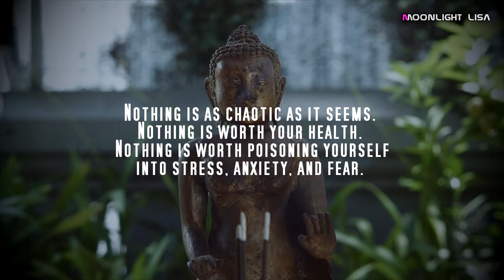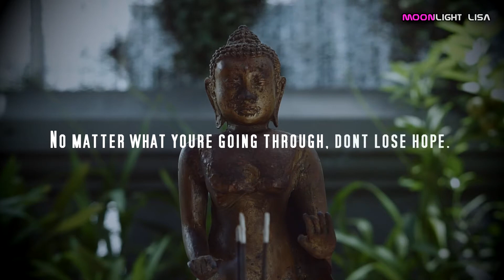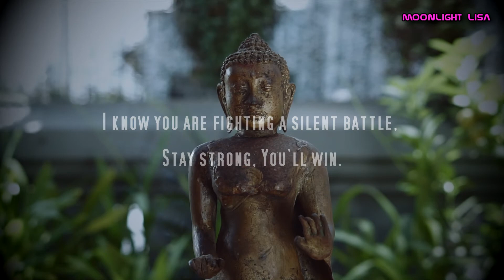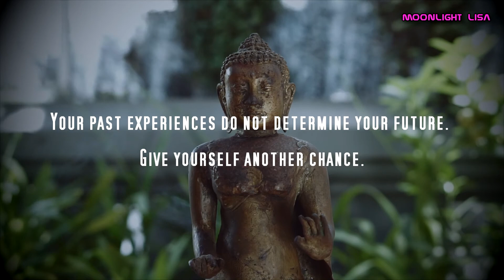If You’re Often Depressed, Watch This!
I made this video actually to motivate myself, but hopefully this video can also motivate yourself to be better than before.
You and I can do it!!